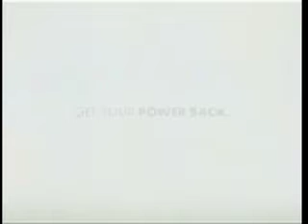Best Ads December 16, 2009